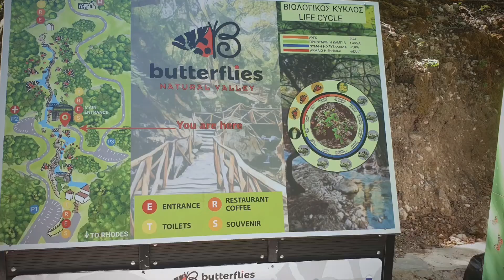Путешествие в парадис Долина бабочек Родос 2022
Долина бабочек расположена в 27 км от города Родос. Она является природным заповедником. Считается так же, что бабочки слетаются в это место из-за специфического запаха местных деревьев. Все бабочки, прилетающие в эту долину принадлежат одному виду: PanaxiaQuadripunctaria -крапчатый арпекин. Под коричневыми крылышкам они имеют еще одни – ярко-оранжевые.
Это самое впечатляющее место на острове,  пожалуй,  лучшее,  что мне довелось там увидеть.